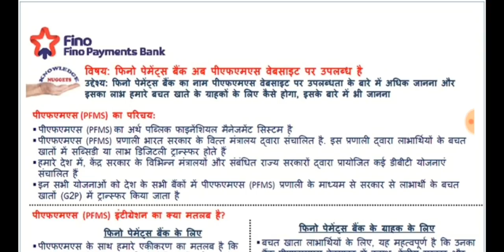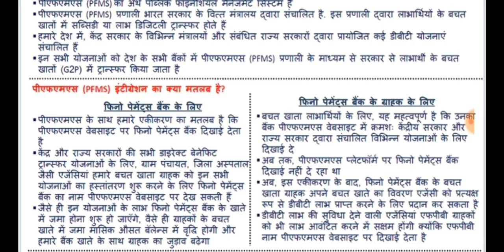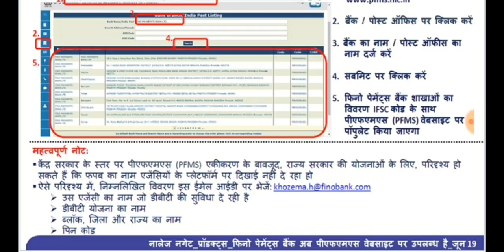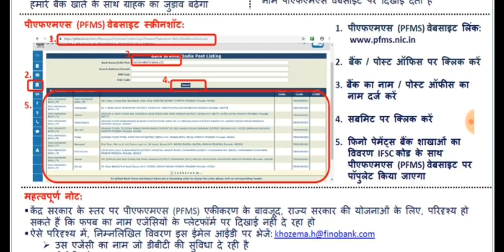Fino payment bank में सरकारी Fund का पैसा आना हुआ start | fino bank available on pfms website now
Fino payment bank में सरकारी Fund का पैसा आना हुआ start | fino payment bank available on pfms website now
CONTENT COVERED
Is video mein main fino payment bank ke new update batane ja raha hoon .  jismein bataya gaya hai ki fino bank aab pfms ke website par available hai …..

3K Model
 Device - Only ID No Device
Saving Ac opening - 20
Current Ac opening - 35
AEPS - 0.18% Maximum 6
ATM Transaction - 0.2 Maximum 10
Fund Transfer Fino to Fino and Fino To Others - 5
Cash Deposit/Withdraw - 0.1% Maximum 15

Contacts Us to Open Fino Payment Bank CSP - 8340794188

14K Model
 Device - Pinpad Only/MPOS
Saving Ac opening - 35
Current Ac opening - 55
AEPS - 0.2% Maximum 6

Fino payment bank limited period offer

40K Model
Total cost - 40,000
 Device - (Pinpad + BT Device with Printer + Morpho + MPOS/PINPAD)
Saving Ac opening - 40
Current Ac opening - 60
AEPS - 0.35% Maximum 10

64K Model
 Device - WPOS  With Identi5 + Bag ( is Device mein Mobile + Pinpad + Pos + morpho sabhi ek sath rahta hai)

Remittance Commission 0.5% in ALL Model

CMS Commission 0.5% in All Model

Breaking News - अब बिना ATM Card के भी ATM से रुपियों का जमा और निकासी कर सकेंगे / -

Intraday Trader Series- 2 for beginners / How to Select Stock / How to set Stop Loss and Target / -

How to place BUY/SELL Order : Zerodha Kite App / How to use Bracket Order , Cover order , MIS, CNC / -

UBP  Smart Gurukul